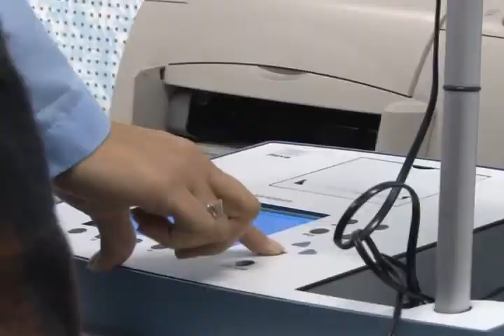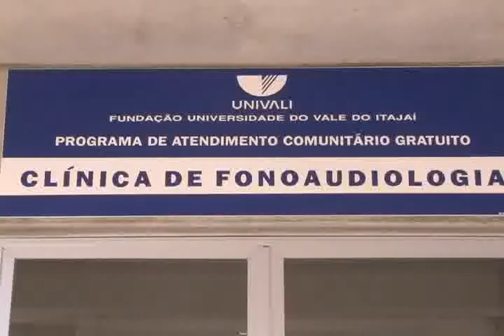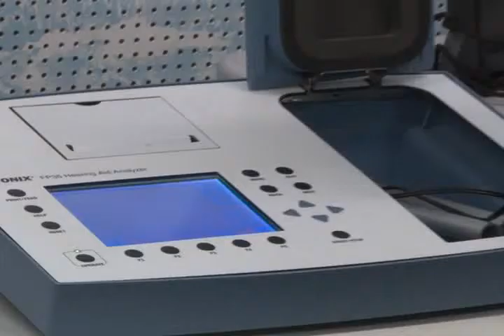Univali vai prestar atendimento fonoaudiológio em saúde auditiva para crianças de 0 a 3 anos